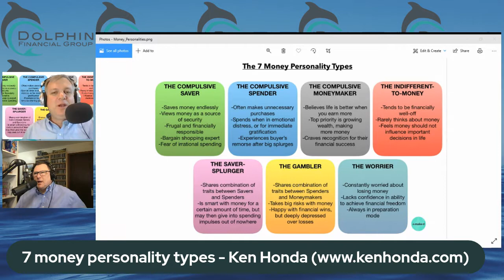7 Money Personalities In Retirement: How your personality shapes your retirement plans and actions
There are 7 unique money personality types according to psychology expert Ken Honda.  In this show we review the different personalities and discuss how each type impacts retirement planning and living.

Financial advice provided to people in the Tampa, Clearwater Florida area.